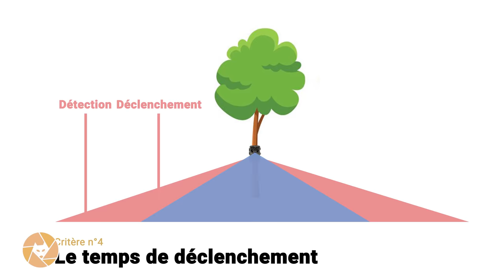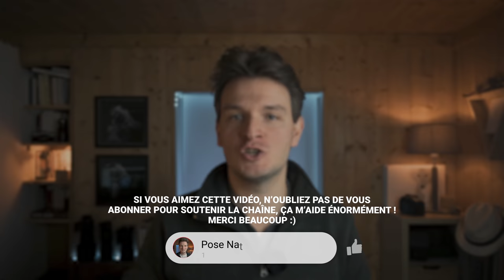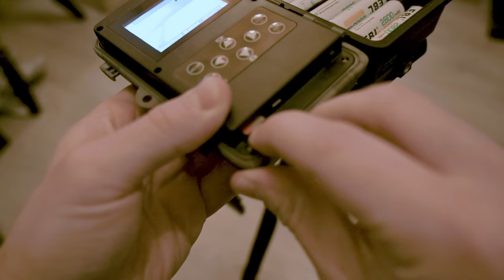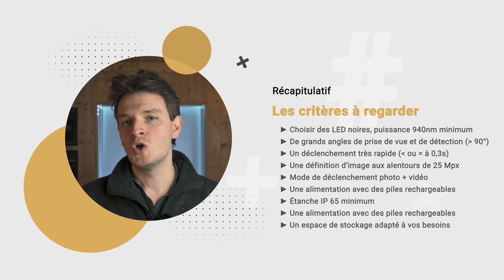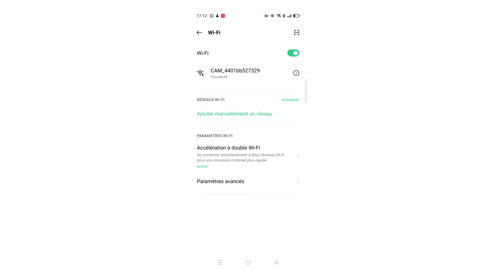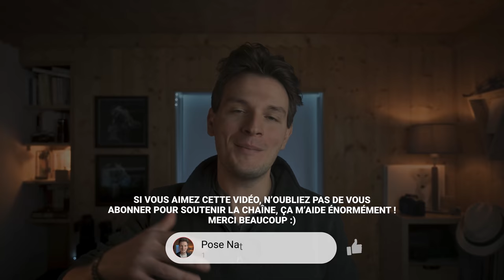Piège photo : comment (bien) le choisir et l'utiliser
► Guide des traces d'animaux

🔥 FORMATIONS TECHNIQUE PHOTO :
Progressez rapidement en photographie et augmentez votre créativité :

💻 FORMATIONS DÉVELOPPEMENT PHOTO :
Progressez rapidement sur les logiciels de développement :

⏰ SOMMAIRE DE LA VIDEO :
00:00​​​ : Introduction
00:54​​​ : Qu'est-ce qu'un piège photo (+ loi)
03:18​​ : Comment choisir un piège photo
08:23​​​ : Test du piège photographique de K&F Concept
11:05​​​ : Comment bien utiliser un piège photo sur le terrain
15:10​​​ : 3 bonus gratuits